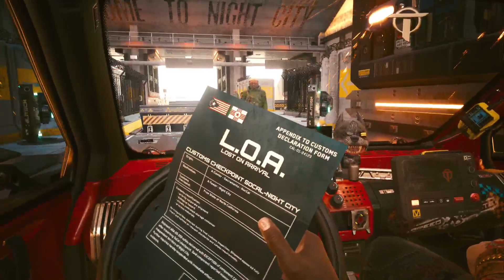CYBERPUNK 2077 PLAYSTATION 5 GAMEPLAY #1 REMAKE : SUMMER UMA *****/S23 ULTRA/ EVENTO XBOX